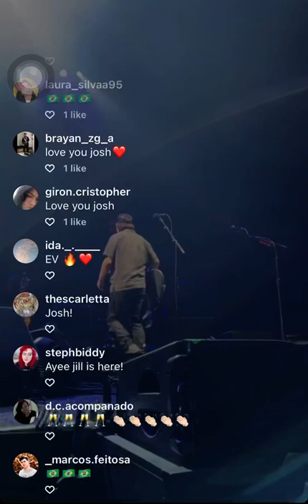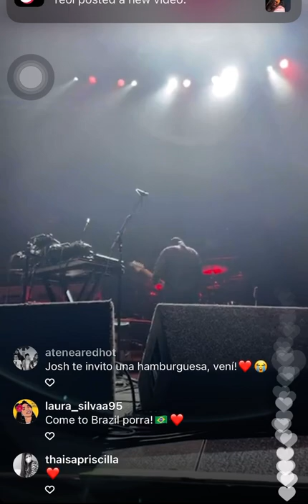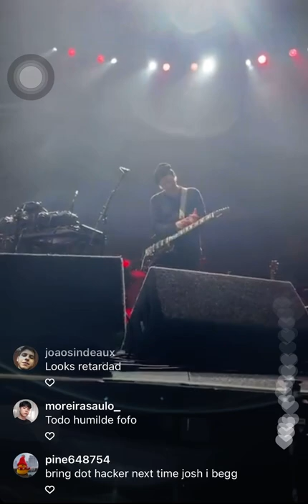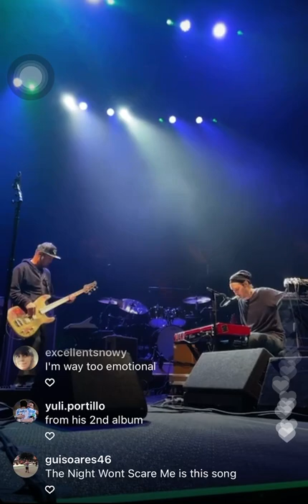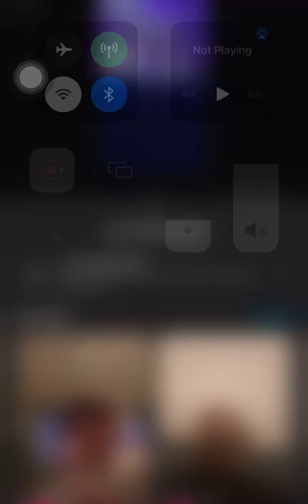Josh Klinghoffer (Pluralone) Live “May 7, 2022” AUSTRALIA TIME